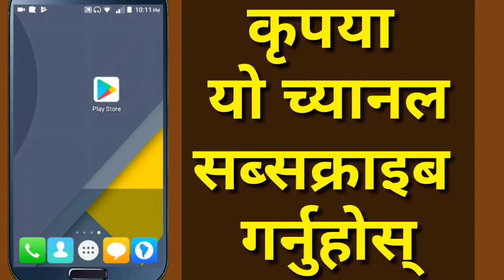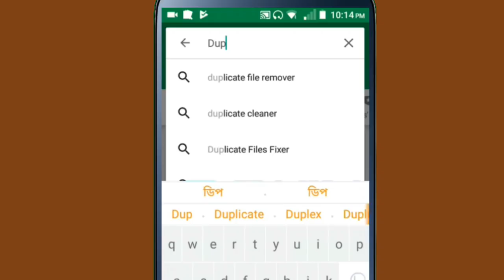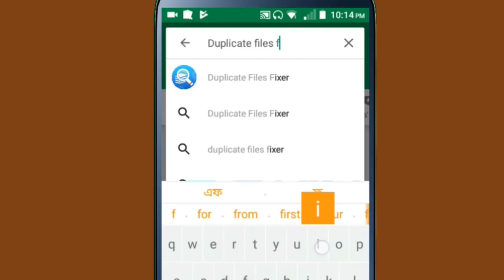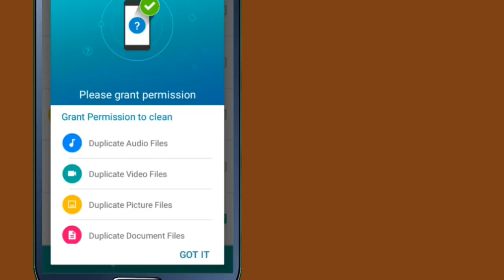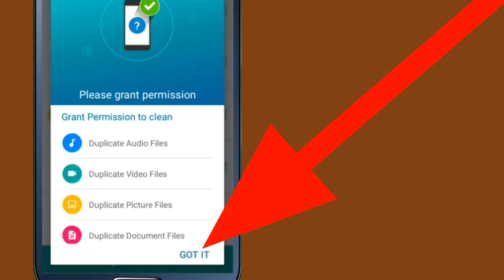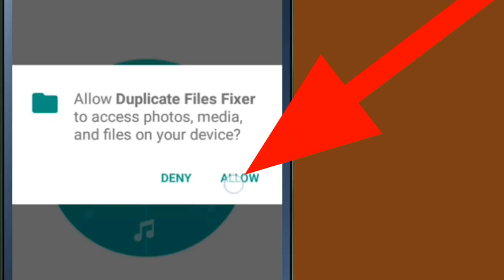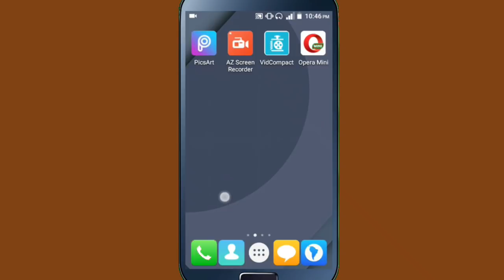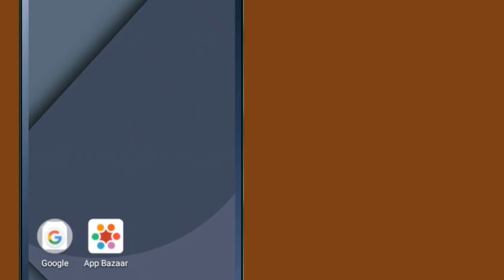[In Nepali] How To Find and Delete Duplicate files And Photos On Android Mobile | By uv advice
Namaskar sathi haru In this video i am going to show how can your delete duplicate files and photos from your mobile and clean your mobile storage if you are intrested too know about this then please watch this video end till.

About This App :
Systweak Duplicate Files Fixer is a duplicate file finder and remover app that scans and deletes all types of duplicate files on your Android device. This duplicate media remover app will help you recover loads of storage space on your device so that you can save additional data or install other apps from the Play Store without having to face low storage warnings.

You can either select what types of files to scan or can opt for a Full Scan mode to find and remove duplicate files present on your internal and external storage.

How are duplicate files created?

    ● When you receive a picture/audio/video file(s) and share the same file with another contact via any app. In such cases, multiple copies are created.
    ● When a file is accidentally downloaded twice or thrice from the internet.
    ● When Android backup apps take a backup of your device.
    ● When Android media apps create cached images or thumbnails.
    ● When you receive files on Bluetooth more than once (due to transmission errors)

There are a lot more cases where duplicate files are created and unnecessarily occupy space on your Android device. Don't worry though, this duplicate cleaner will not only let you remove such files, but will also let you preview them before you go ahead and delete them.

Why you'll love Duplicate Files Fixer?
● Intuitive UI:The interface is 100% user friendly. With its dual themes - Classic & Material, it extends amazing UIs to users. Both the themes vary with their interface. The former is for users who want to keep things simple and plain. If you like to mix things up, then Material Theme is the way to go. This theme is designed with the coolest of aminations and shows categorized results. You can access these themes from the settings of this duplicate file finder app. Also, you'll love the color combinations.

● Super-Fast Scan Engine: Scanning for duplicate files can be done at lightning fast speed. Thanks to the intelligent algorithm used, duplicates can be scanned within seconds!

● Preview Files: Be sure of what you're deleting by previewing duplicate files before deleting them. Either of the themes of Duplicate Files Fixer provide clear and complete preview of duplicate files. In addition to this, Material Theme labels the duplicates under various categories. And yes, you can see the location of these duplicates within these results.

● Exclude Folders:You can exclude folders of your choice from being scanned for duplicates files.

● Scan any file type:You can scan media files such as Audio, Videos, Pictures & Documents for duplicate files. Scan them by category or all at once, your choice!

● Multi-lingual support: This duplicate file remover app supports 14 languages in total, including German, French, Japanese and many more.

● Mark Options: This duplicate cleaner app allows you to mark duplicates via 4 alternatives i.e. 'Mark All except First', 'Mark All except Last', 'Unmark All' & 'Unmark Shortest File Location'. Now you don't have to mark the duplicates manually. Just select one of these options and you're good to go!